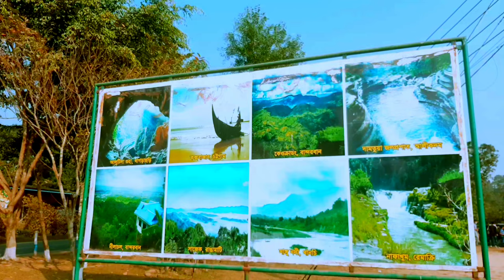Behind The scene Bengli Tubers Vlog |Bhatiyari Chattogram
Behind the scene Brngli Tubers vlog
এই ভিডিও টি বানানো হয়ছে ভাটিয়ারী রোড নিয়ে এবং এই ভিডিওর মূলত বানানো হয়েছে Bangle Tuber দের vlog এর Behind the scene। মূলত তারা ব্লগ এর পিছনে কি করে তা দেখানো হয়ছে। এই ব্লগে আমরা যায় ভাটিয়ারী।

ভাটিয়ারী সমুদ্র আর পাহাড়ে ঘেরা ভ্রমণ পিপাসুদের একটি তীর্থস্থান, যা ভাটিয়ারী ইউনিয়নের অন্তর্গত। বাংলাদেশের ভূমি বৈচিত্রে চট্টগ্রামকে প্রকৃতির অপরূপ লীলাভূমি বলা হয়ে থাকে। বর্ণিল সাজে সজ্জিত চট্টগ্রামের প্রাকৃতিক স্থান সমূহের মধ্যে ভাটিয়ারীকে অন্যতম নয়নাভিরাম বলে ধরে নেয়া হয়